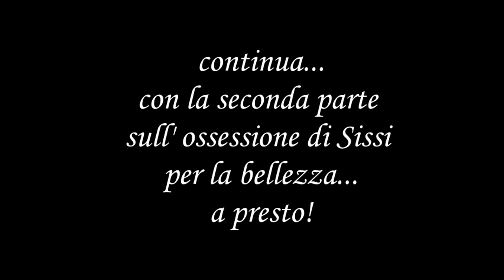I tormenti di Sissi